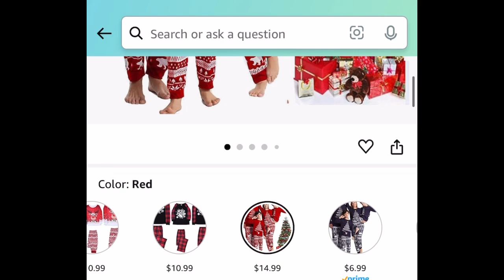Amazon Christmas Matching Pajamas- as low as $3 😱 adults and kids sizes available 💕 10/03/24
Product links:

Amaz0N

As low as 3.14 😮 (was 6.99) with clipped coupon and: 50SJUM75
Family Matching Christmas Pajamas- Adults and Kids Sizes Available

Product prices and availability are accurate as of the date and time indicated and are subject to change. Any price and availability information displayed on Amaz0n at the time of purchase will apply to the purchase of this product.